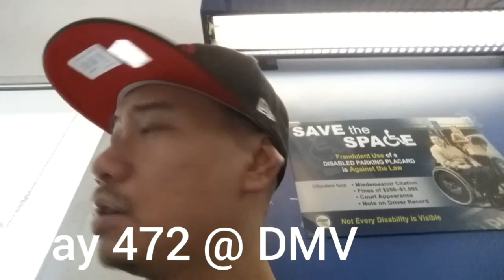Agoraphobia exposure therapy | Day 471-473 | Driving my own car after two years.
So  I'm finally driving my own car after two years, I had my first very panic attack in my car back in mid May 2016, and for over half a year I couldn't even look at my car, because I'll get flash backs of my first panic attack.

Yesterday I was at the DMV for two hours, I had no anxiety, today my brother, and I went to AAA so I can get insurance, and later on I drove my car, to safeway with my mom, I dropped off at home, and I went to get a oil change, I waited there for an hour, and I felt fine, I was excited to just drive my own car.